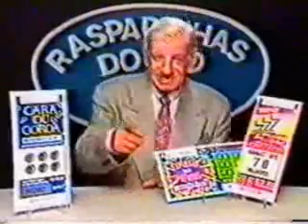Costinha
Propaganda da Raspadinha do Rio. Em duas versões; para entender, veja até o final.